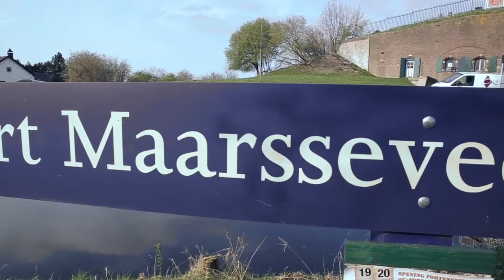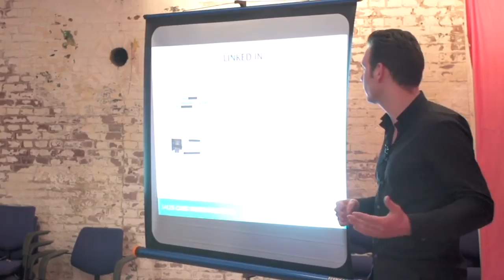Workshop Elevator Pitch I FNV Professionals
De elevator pitch: in 20 seconden zeggen wie jij bent, wat je doet en waar je goed in bent. Onder leiding van Karen de Vries leerde een groepje professionals in één middag de perfecte elevator pitch te geven.